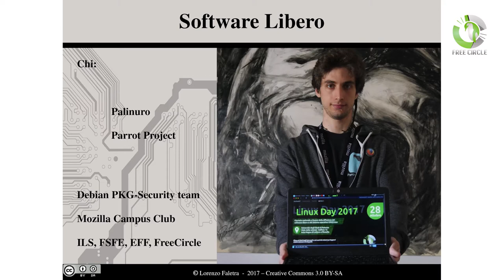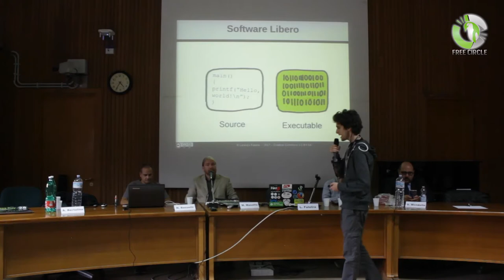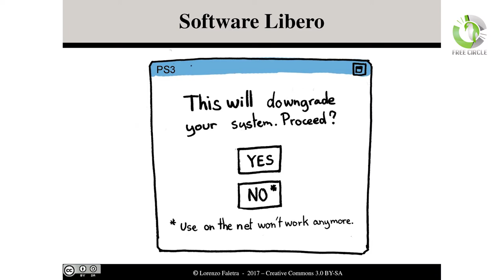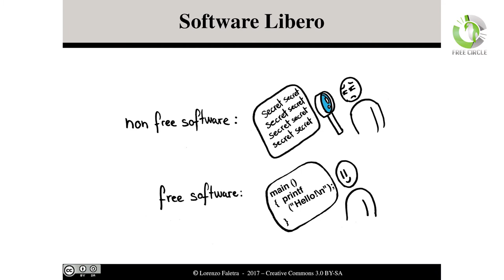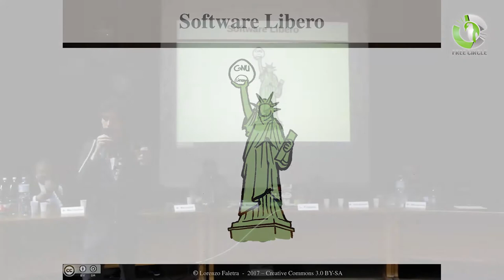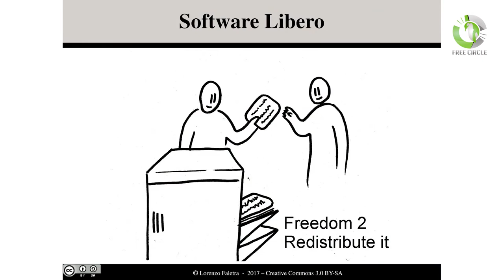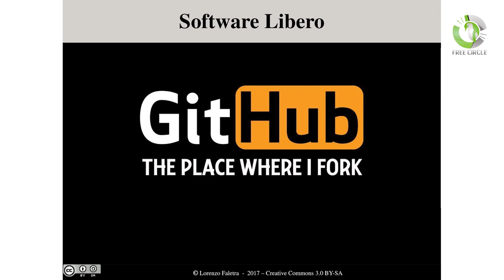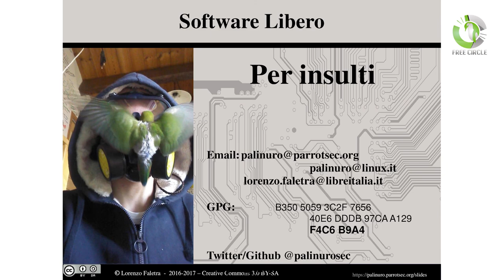[LINUX DAY 2017] - Introduzione al Free software di Lorenzo Faletra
Intervento di Lorenzo Faletra al Linux Day 2017 organizzato da Free Circle a Palermo.

Cosa è il software libero (free software)? Perché il software libero è un vantaggio? Quando scegliere il software libero? Lorenzo Faletra, fondatore di Parrot Security, ha provato a rispondere a queste domande facendo un'introduzione al software libero durante il linux day 2017 Palermo.

Il Linux Day 2017 a Palermo è stato organizzato dalle associazioni Free Circle e ASI, in collaborazione con UDU, Free Software Foundation Europe, Fab Lab Palermo, Olomedia, Parrot Security e Viral.